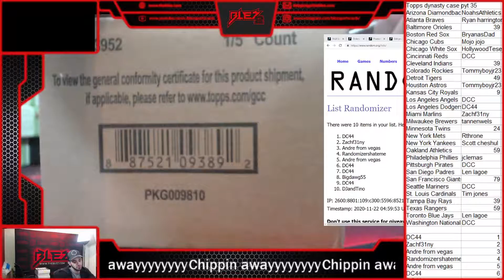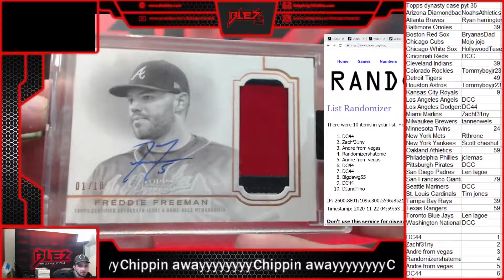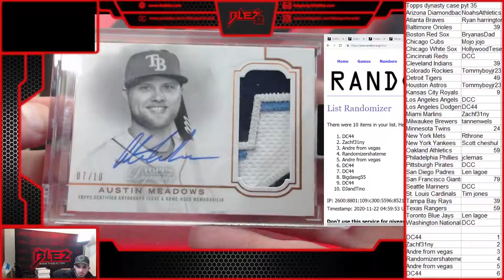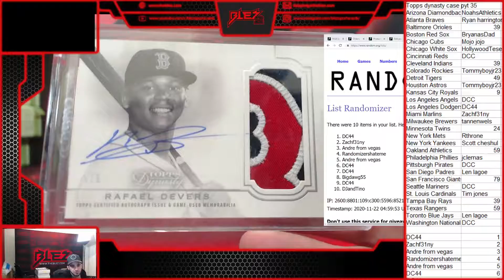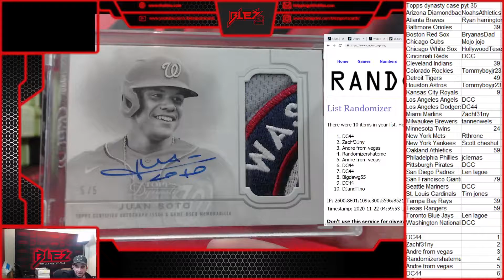2020 tops dynasty case pyt 35